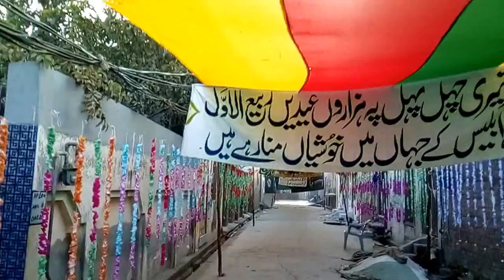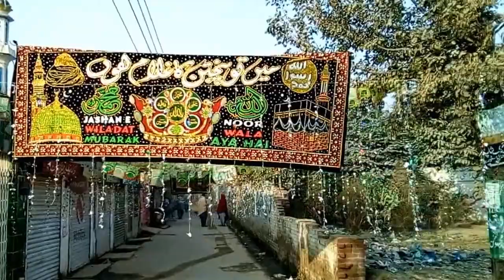12 Rabi Ul Awal 2017 In Sialkot Ghuinke